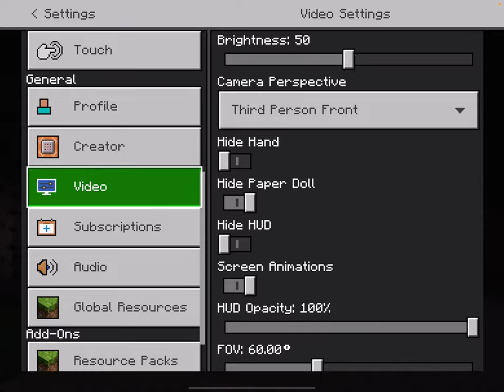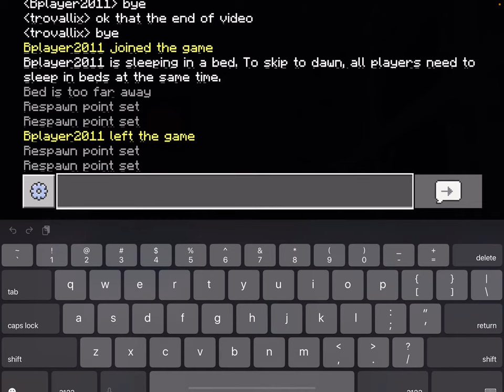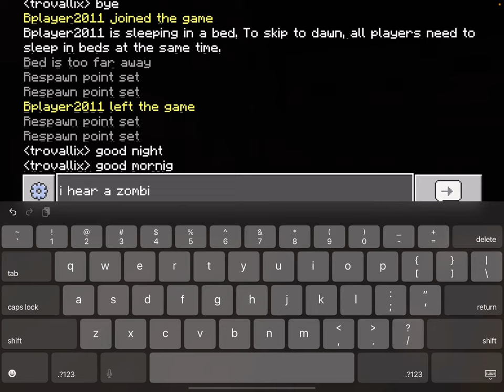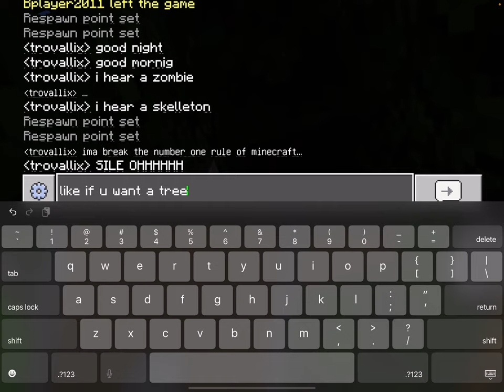I went on a adventure!! (in the mines Minecraft #3)